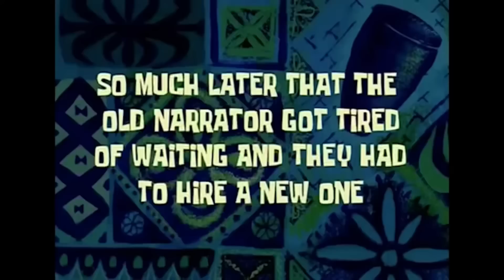NAGKAPIKUNAN KAMI SA LARO